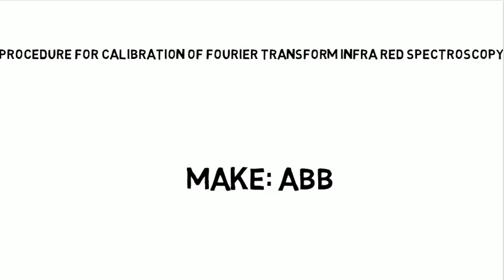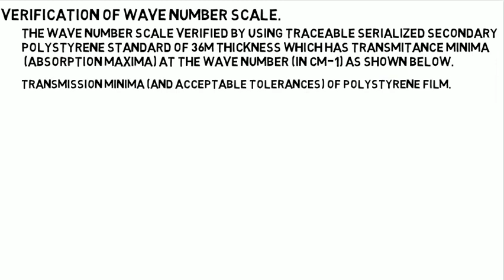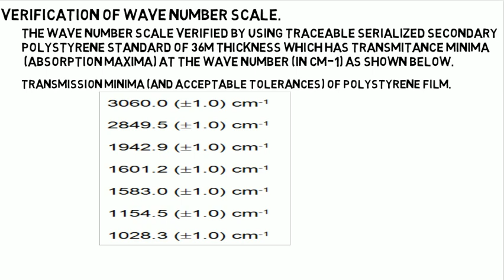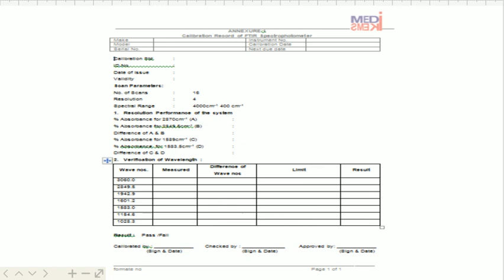PROCEDURE FOR CALIBRATION OF FTIR MAKE ABB | IR |MEDIKEMS